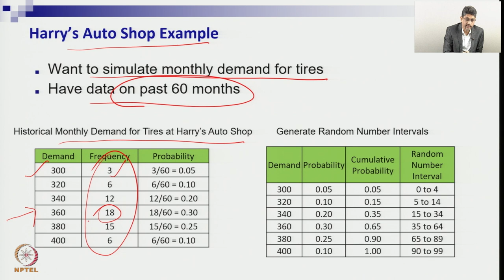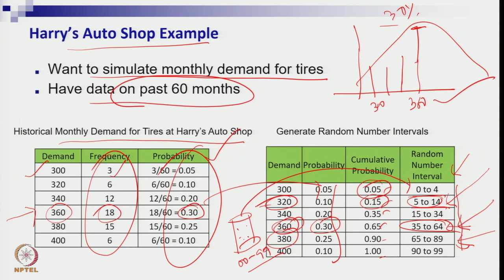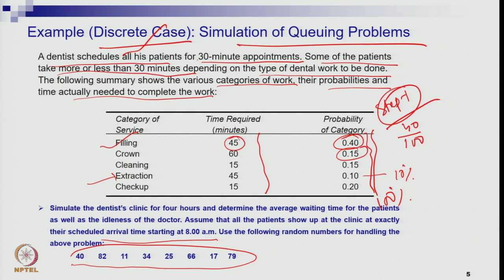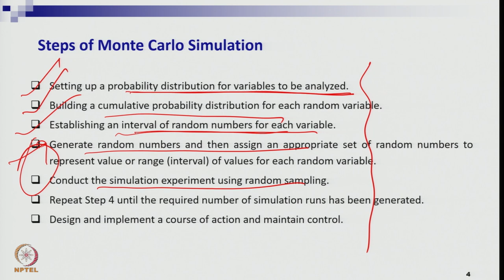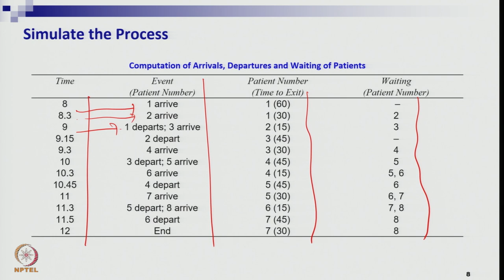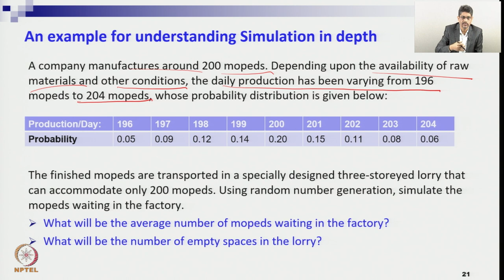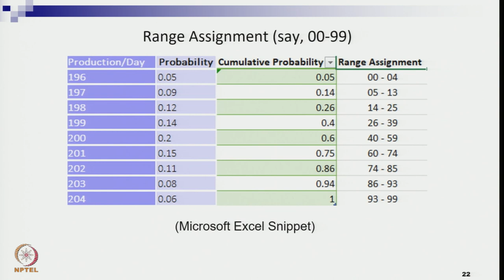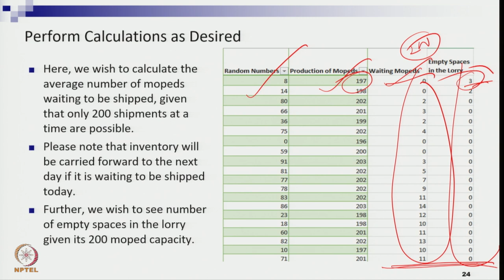Week 8: Lecture 18_B: Monte Carlo Simulation: Discrete Case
Monte Carlo Simulation: Discrete Case